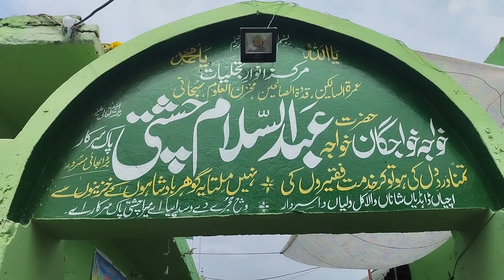Tarikhi mela : wdda Bhai Sarkar msroor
Bra Bhai drbaar mela nera India border -pakistan border.        |pind msroor|
|shakargargh zila narowal|Apna Kot Nainan
Pakistani